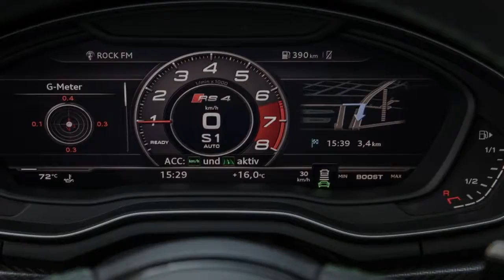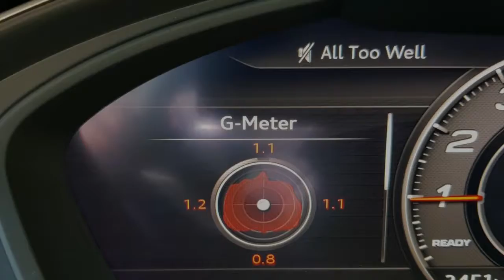Horrible Sounding : New Audi Rs4 AVANT | Acceleration Engine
Some of Europe’s most enticing cars don’t ever make it to the United States, and the Audi RS4 Avant is likely to remain one of them.
Due to Americans’ aversion toward station wagons, Audi rs4 has decided not to send it here, although we get parts of it divided between the mechanically similar RS5 coupe and the four-cylinder A4 Allroad, an A4 Avant that uses a raised
suspension and plastic body cladding to cosplay as a crossover.A twin-turbocharged and intercooled 2.9-liter V-6 supplies 450 horsepower; maximum torque, available from 1900 to 5000 rpm, is 443 lb-ft. That grunt is channeled to all four wheels through a ZF eight-speed automatic, a transmission that works with such alacrity that many drivers might mistake it for a dual-clutch gearbox.
The V-6 was co-developed with Porsche (but under Audi’s leadership) and exhibits little turbo lag, while it emits a slightly muted, aggressive growl. Audi Rs4 Exhaust sound is artificially enhanced in Dynamic mode, but even so it’s pretty convincing.

While the blown six still can’t match the previous model’s naturally aspirated V-8 thunder, we’ll gladly take the smaller engine’s performance gains and reduced weight.
Like many modern performance cars, the RS4 offers drivers plenty of adjustability. We traded the Dynamic driving mode for the Individual setting to select a softer suspension tune and lighter steering while keeping the powertrain and the differential in their most aggressive tune. And we like the Sport setting of the stability-control system; it allows you to steer a bit with the gas pedal without entirely removing the electronic safety net.

Wheel Automotive -  Car Review and Car News